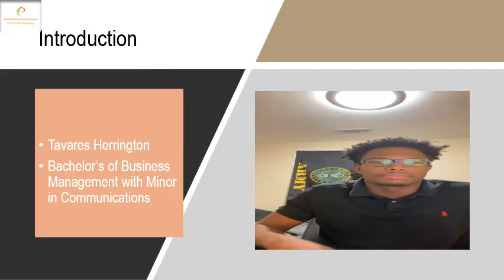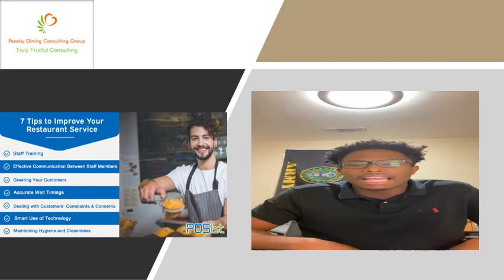COMPANY 10 - PEACHY DINING CONSULTING GROUP - CONSULTANT 3 (TAVARES)